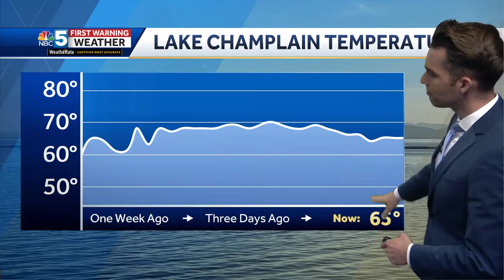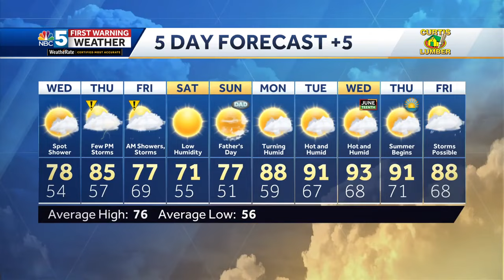Video: Storms later Thursday, hot next week (6-11-24)